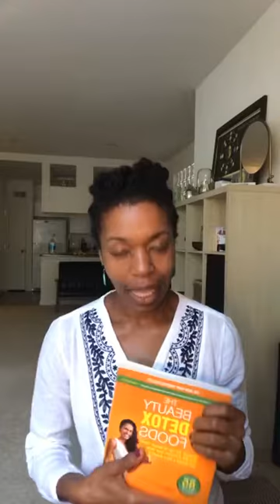Glowing Magic Mornings 11 w/ Khalilah The Peace Dancer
Fun, joyful, simple ways to have to restore the body/ mind and feed the Spirit. Glowing Magic Mornings is based on principles found in my book “Glowing Magic Beauty.” To learn more, purchase the book or to get details about my weekly online classes